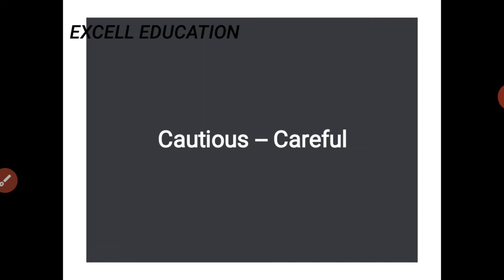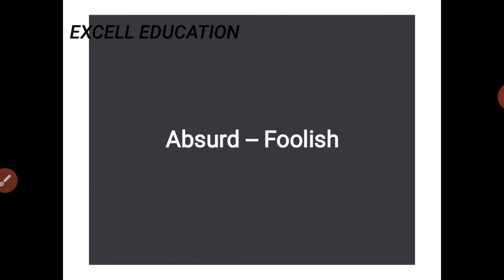Most Important Synonyms Asked in PSC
Invite link : @excelleducation

Video By,
               Rakhi U B